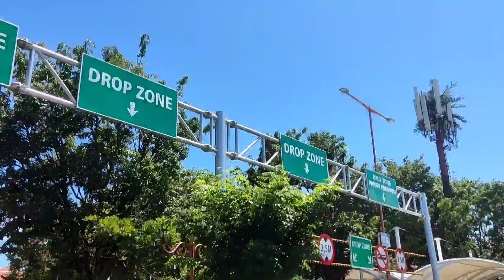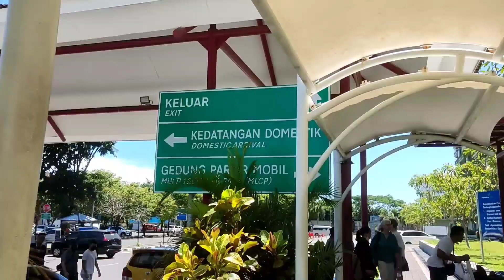HANYA 1 JAM BALI - MAKASSAR